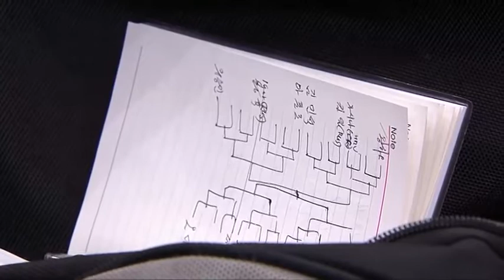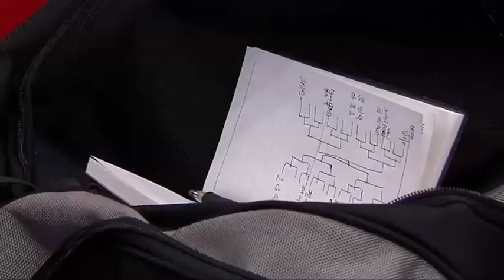2011 WTTC 1/2 Final | Ma Long/Xu Xin vs. Jeoung Young-sik/Kim Min-Seok